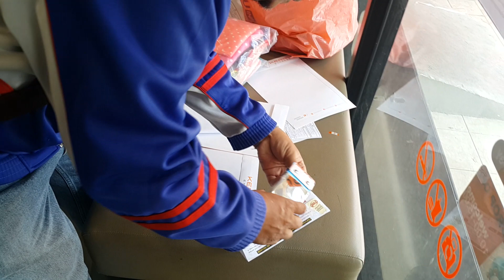ส่งบัตรคอนเสิร์ต Got7 ให้ลูกค้าต่างจังหวัด รับจ้างกดบัตร รับจ้างซื้อบัตรคอนฯ Got7 โทร